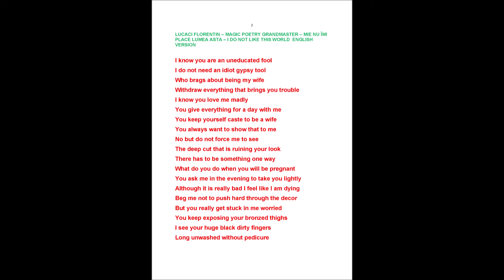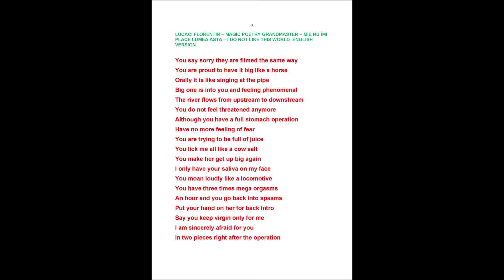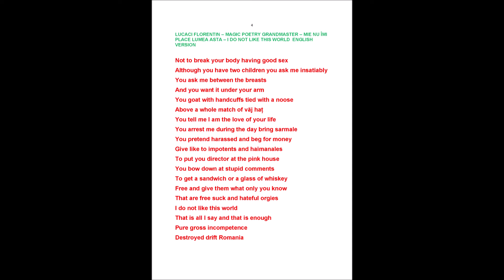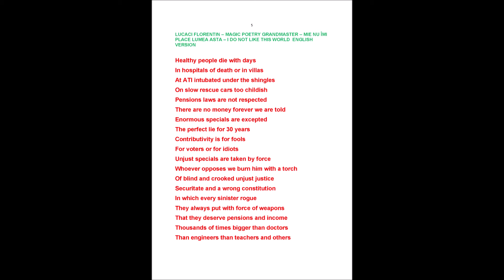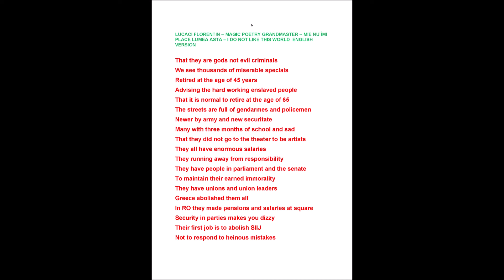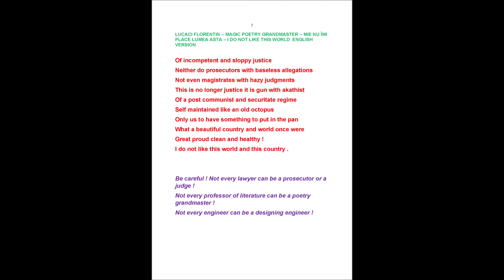LUCACI FLORENTIN - I DO NOT LIKE THIS WORLD ENGLISH VERSION